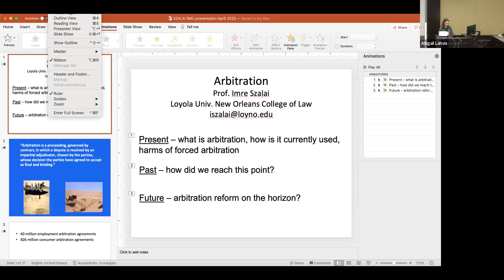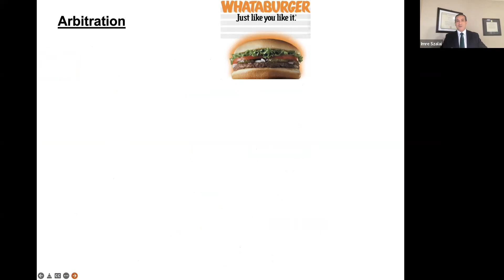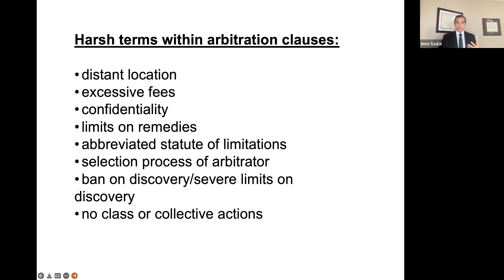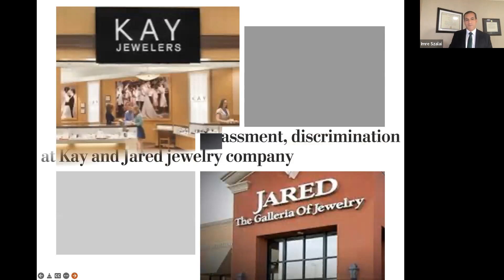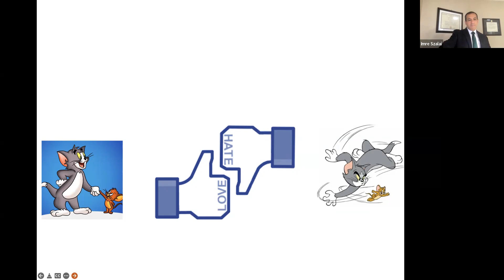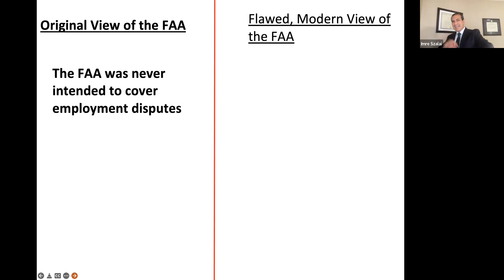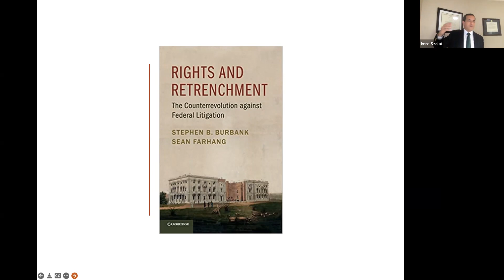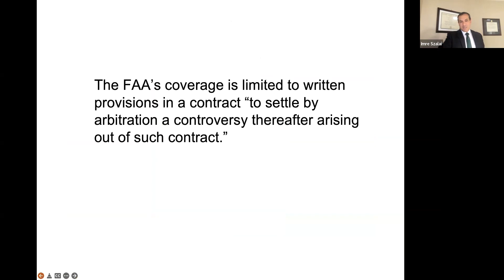Outsourcing Justice: Modern Arbitration Laws, Forced Arbitration Clauses, and the Implications.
Outsourcing Justice: The Rise of Modern Arbitration Laws, the Challenges Surrounding Forced Arbitration Clauses, and the Implications for Consumers and Employees

Join the ACS SMU Student Chapter and the Dallas-Ft. Worth ACS Lawyer Chapter for a conversation with Professor Imre Szalai, a nationally-known Federal Arbitration Act scholar. Forced arbitration clauses have become a ubiquitous legal tool. Such clauses have appeared in hundreds of millions of consumer and employment agreements in recent years. These clauses, often hidden in the fine print, have been used to deprive vulnerable parties of their day in court for virtually every type of claim, including civil rights claims, personal injury claims, wage claims, and consumer protection claims. Arbitration has become a hot issue in the United States in recent years, especially in the wake of the MeToo and Black Lives Matter movements. In a rare-showing of bipartisanship, Congress just enacted a landmark amendment banning forced arbitration for sexual harassment and sexual assault claims, and Congress is currently debating additional amendments. This term, the Supreme Court is hearing five separate cases involving arbitration, an unprecedented amount, and the Justices have been sharply divided on arbitration matters in the past. During this lunch talk, Professor Szalai will discuss the history of our modern arbitration laws, the impact of these laws on our civil justice system, why the use of arbitration can be a divisive topic, and next steps for working to limit the harmful impacts of forced arbitration.

Professor Szalai wrote a leading book about the enactment and development of modern arbitration laws, Outsourcing Justice: The Rise of Modern Arbitration Laws in America. This book examines the history of modern arbitration laws and the original intent behind these laws, and demonstrates how the U.S. Supreme Court has grossly misconstrued these laws.

Professor Szalai has also presented written testimony to Congress regarding arbitration law. In connection with litigation, he has written several amicus briefs and served as an expert regarding arbitration issues, and he has been interviewed and quoted in national media regarding arbitration. Professor Szalai also serves as an arbitrator in commercial cases. Professor Szalai maintains a blog about arbitration